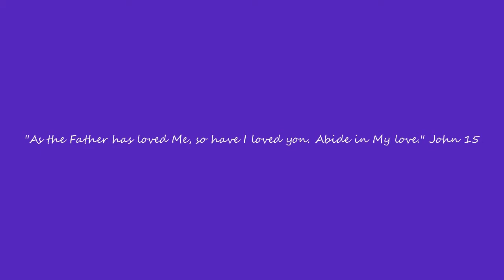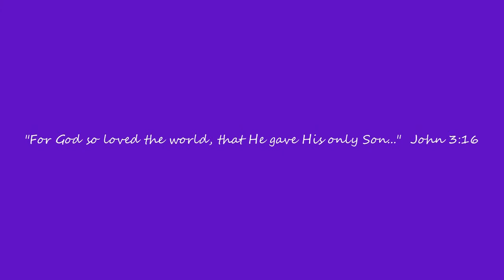O the Deep, Deep Love of Jesus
His love is our comfort now and always. The lyrics are below and in the captions. Please note: This is not a studio recording, and there may be minor background noise.

1 O the deep, deep love of Jesus!
Vast, unmeasured, boundless, free,
rolling as a mighty ocean
in its fullness over me.
Underneath me, all around me,
is the current of thy love;
leading onward, leading homeward,
to thy glorious rest above.

2 O the deep, deep love of Jesus!
Spread his praise from shore to shore;
how he loveth, ever loveth,
changeth never, nevermore;
how he watches o'er his loved ones,
died to call them all his own;
how for them he intercedeth,
watcheth o'er them from the throne.

3 O the deep, deep love of Jesus!
Love of ev'ry love the best:
'tis an ocean vast of blessing,
'tis a haven sweet of rest.
'Tis a heav'n of heav'ns to me;
and it lifts me up to glory,
for it lifts me up to thee.